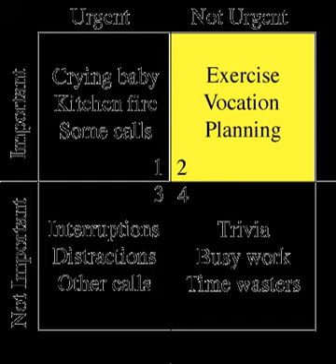Time management | Wikipedia audio article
This is an audio version of the Wikipedia Article:
Time management

00:02:39 1 Creating an effective environment
00:04:41 2 Setting priorities and goals
00:05:39 2.1 ABCD analysis
00:06:39 2.2 Pareto analysis
00:07:49 2.3 The Eisenhower Method
00:09:03 2.4 POSEC method
00:10:12 2.5 Implementation of goals
00:11:42 2.6 Task list organization
00:15:26 2.7 Software applications
00:16:31 2.8 Time management systems
00:17:06 2.8.1 GTD (Getting Things Done)
00:17:47 2.8.2 Pomodoro
00:18:44 3 Elimination of non-priorities
00:19:29 3.1 Study time
00:21:48 4 Cultural Views of Time Management
00:24:25 5 See also

- Socrates

SUMMARY
Time management is the process of planning and exercising conscious control of time spent on specific activities, especially to increase effectiveness, efficiency ,productivity. It involves a juggling act of various demands upon a person relating to work, social life, family, hobbies, personal interests and commitments with the finiteness of time. Using time effectively gives the person "choice" on spending/managing activities at their own time and expediency.It is a meta-activity with the goal to maximize the overall benefit of a set of other activities within the boundary condition of a limited amount of time, as time itself cannot be managed because it is fixed. Time management may be aided by a range of skills, tools, and techniques used to manage time when accomplishing specific tasks, projects, and goals complying with a due date. Initially, time management referred to just business or work activities, but eventually the term broadened to include personal activities as well. A time management system is a designed combination of processes, tools, techniques, and methods. Time management is usually a necessity in any project development as it determines the project completion time and scope. It is also important to recognize that both technical and structural differences in time management exist due to variations in cultural concepts of time.
The major themes arising from the literature on time management include the following:

Creating an environment conducive to effectiveness
Setting of priorities
Carrying out activity around prioritization.
The related process of reduction of time spent on non-priorities
Incentives to modify behavior to ensure compliance with time-related deadlines.Time management is related to different concepts such as:

Project management: Time management can be considered to be a project management subset and is more commonly known as project planning and project scheduling. Time management has also been identified as one of the core functions identified in project management.
Attention management relates to the management of cognitive resources, and in particular the time that humans allocate their mind (and organize the minds of their employees) to conduct some activities.Organizational time management is the science of identifying, valuing and reducing time cost wastage within organizations. It identifies, reports and financially values sustainable time, wasted time and effective time within an organization and develops the business case to convert wasted time into productive time through the funding of products, services, projects or initiatives at a positive return on investment.